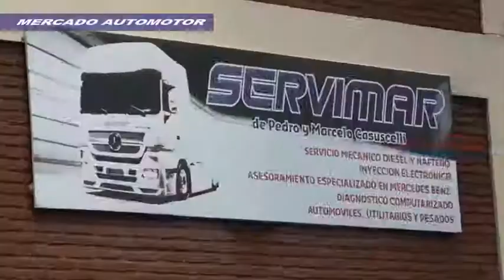SERVIMAR TALLER MECANICO